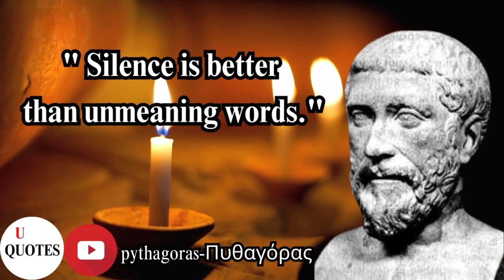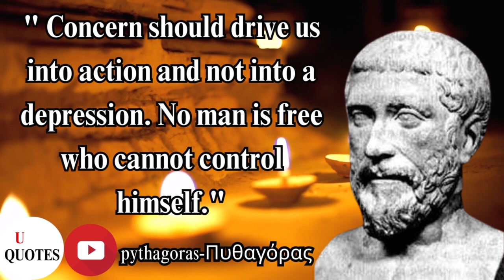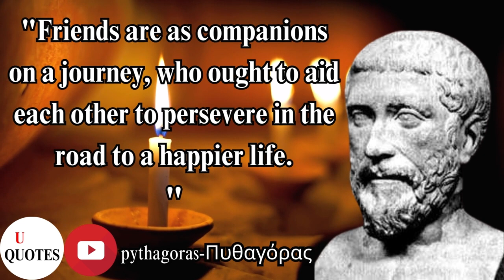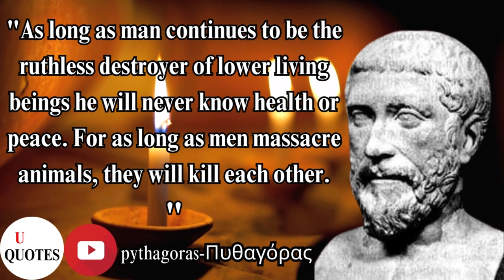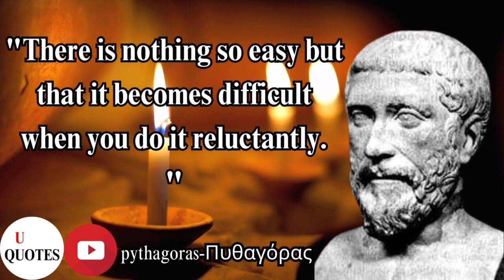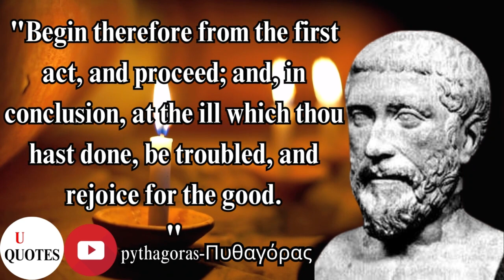PYTHAGORAS - WISE QUOTES -That Absolutly Will Change Your Thoughts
Pythagoras was a Greek philosopher and mathematician. He seems to have become interested in philosophy when he was quite young. As part of his education, when he was about age 20 he apparently visited the philosophers Thales and Anaximander on the island of Miletus.